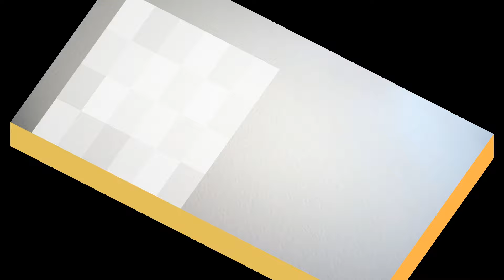臺灣手語語料彙整【星期六南】9 092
臺灣手語語料彙整【星期六(南)】9-092